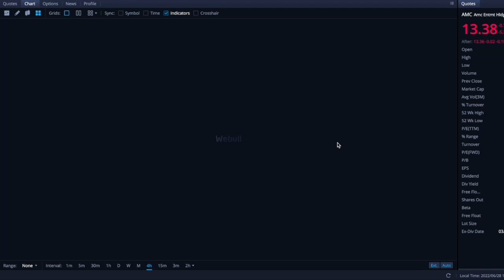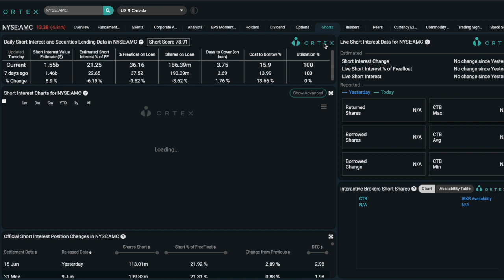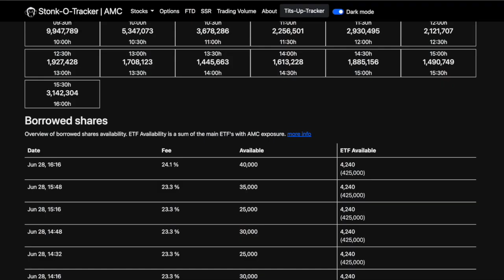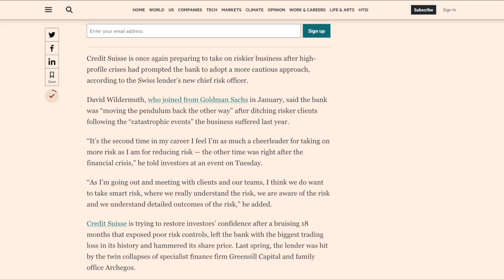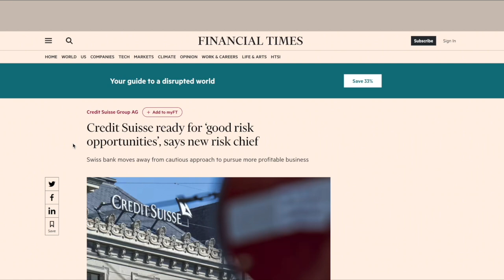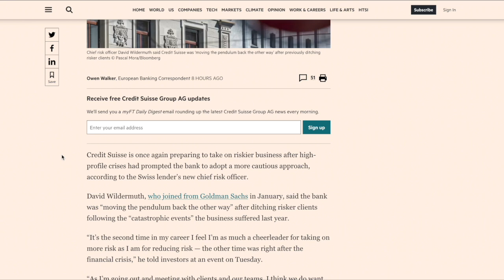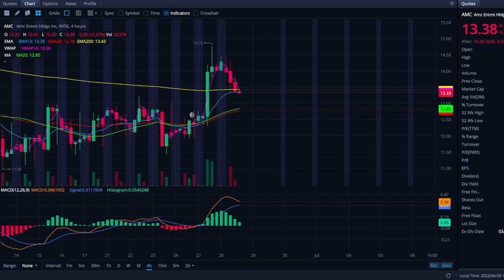AMC STOCK: CREDIT SUISSE GOING BANKRUPT? - AMC AT A BREAKING POINT! - (Amc Stock Analysis)